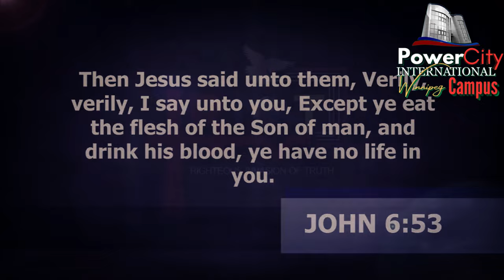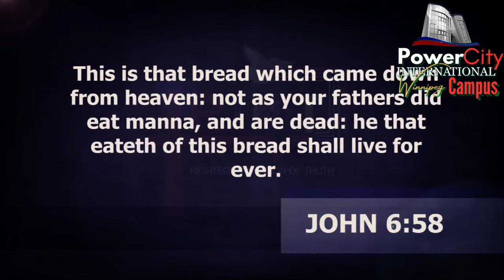Debunking The Rebranded Holy Communion - Dr. Abel Damina